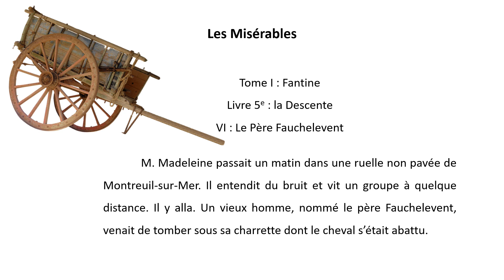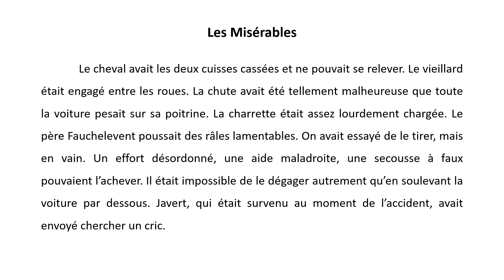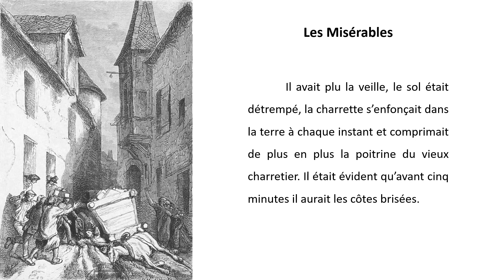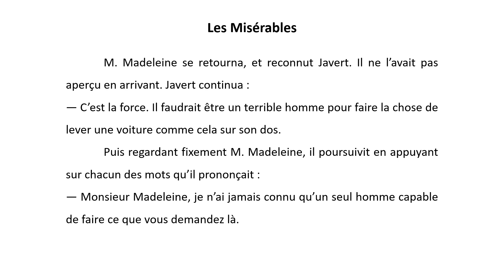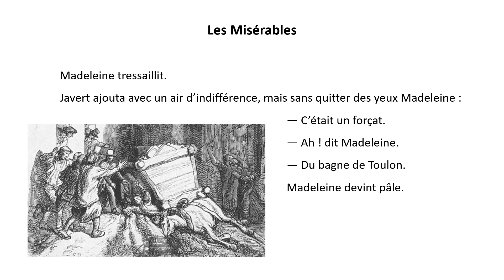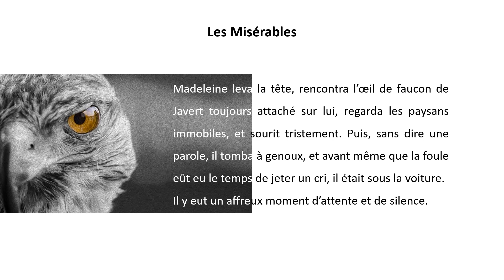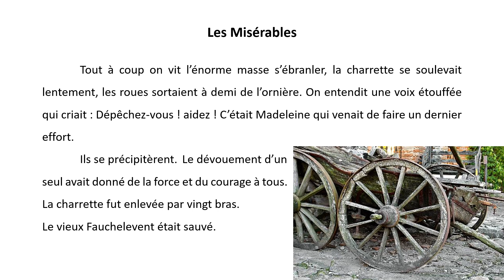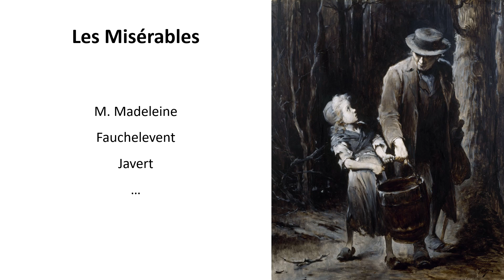Les Misérables 5 Victor Hugo, M. Madeleine sauve le Père Fauchelevent devant Javert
Les Misérables est un roman de Victor Hugo publié en 1862.
Il décrit la vie de pauvres gens dans Paris et la France provinciale entre Waterloo (1815) et les émeutes de juin 1832. L’auteur s'attache au destin du bagnard Jean Valjean.
Roman historique, social et philosophique dans lequel on retrouve les idéaux du romantisme et ceux d'Hugo concernant la nature humaine.
En cinq tomes, on découvre la vie de Jean Valjean, de sa sortie du bagne jusqu'à sa mort.
Autour de lui gravitent des personnages témoins de la misère de ce siècle, misérables eux-mêmes ou proches de la misère : Fantine, Cosette, Marius, mais aussi les Thénardier et leurs enfants Éponine, Azelma et Gavroche, ainsi que le représentant de la loi, Javert.

Tome 1 : Fantine
Livre 5e : Les Descente
Chapitre VI : LE PÈRE FAUCHELEVENT

M. Madeleine passait un matin dans une ruelle non pavée de Montreuil-sur-Mer. Il entendit du bruit et vit un groupe à quelque distance. Il y alla. Un vieux homme, nommé le père Fauchelevent, venait de tomber sous sa charrette dont le cheval s’était abattu.

Ce Fauchelevent était un des rares ennemis qu’eût encore M. Madeleine à cette époque. Lorsque Madeleine était arrivé dans le pays, Fauchelevent, ancien tabellion et paysan presque lettré, avait un commerce qui commençait à aller mal. Fauchelevent avait vu ce simple ouvrier qui s’enrichissait, tandis que lui, maître, se ruinait. Cela l’avait rempli de jalousie, et il avait fait ce qu’il avait pu en toute occasion pour nuire à Madeleine, Puis la faillite était venue, et, vieux, n’ayant plus à lui qu’une charrette et un cheval, sans famille et sans enfants du reste, pour vivre il s’était fait charretier.

Le cheval avait les deux cuisses cassées et ne pouvait se relever. Le vieillard était engagé entre les roues. La chute avait été tellement malheureuse que toute la voiture pesait sur sa poitrine. La charrette était assez lourdement chargée. Le père Fauchelevent poussait des râles lamentables. On avait essayé de le tirer, mais en vain. Un effort désordonné, une aide maladroite, une secousse à faux pouvaient l’achever. Il était impossible de le dégager autrement qu’en soulevant la voiture par dessous. Javert, qui était survenu au moment de l’accident, avait envoyé chercher un cric.

M. Madeleine arriva. On s’écarta avec respect.

— À l’aide ! criait le vieux Fauchelevent. Qui est ce qui est un bon enfant pour sauver le vieux ?

M. Madeleine se tourna vers les assistants :

— A-t-on un cric ?

— On en est allé quérir un, répondit un paysan.

— Dans combien de temps l’aura-t-on ?

— On est allé au plus près, au lieu Flachot, où il y a un maréchal ; mais c’est égal, il faudra bien un bon quart d’heure.

— Un quart d’heure ! s’écria Madeleine.

Il avait plu la veille, le sol était détrempé, la charrette s’enfonçait dans la terre à chaque instant et comprimait de plus en plus la poitrine du vieux charretier. Il était évident qu’avant cinq minutes il aurait les côtes brisées.

— Il est impossible d’attendre un quart d’heure, dit Madeleine aux paysans qui regardaient.

— Il faut bien !

— Mais il ne sera plus temps ! Vous ne voyez donc pas que la charrette s’enfonce ?

— Dame !

— Écoutez, reprit Madeleine, il y a encore assez de place sous la voiture pour qu’un homme s’y glisse et la soulève avec son dos. Rien qu’une demi-minute, et l’on tirera le pauvre homme. Y a-t-il quelqu’un qui ait des reins et du cœur ? Cinq louis d’or à gagner !

Personne ne bougea dans le groupe.

— Dix louis, dit Madeleine.

Les assistants baissaient les yeux. Un d’eux murmura : — Il faudrait être diablement fort. Et puis, on risque de se faire écraser !

— Allons ! recommença Madeleine, vingt louis !

Même silence.

— Ce n’est pas la bonne volonté qui leur manque, dit une voix.

M. Madeleine se retourna, et reconnut Javert. Il ne l’avait pas aperçu en arrivant.

Javert continua :

— C’est la force. Il faudrait être un terrible homme pour faire la chose de lever une voiture comme cela sur son dos.

Puis regardant fixement M. Madeleine, il poursuivit en appuyant sur chacun des mots qu’il prononçait :

— Monsieur Madeleine, je n’ai jamais connu qu’un seul homme capable de faire ce que vous demandez là.

Madeleine tressaillit.

Javert ajouta avec un air d’indifférence, mais sans quitter des yeux Madeleine :

— C’était un forçat.

— Ah ! dit Madeleine.

— Du bagne de Toulon.

Madeleine devint pâle.

00:00 Introduction
01:13 Fauchelevent coincé sous sa charrette
04:28 Javert surveille M. Madelaine qui sauve Fauchelevent
07:40 Conclusion